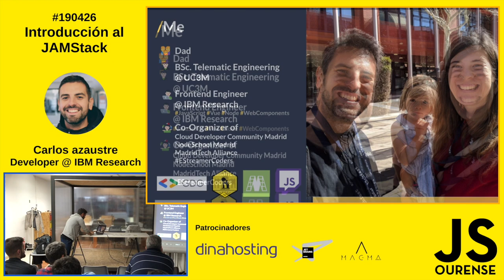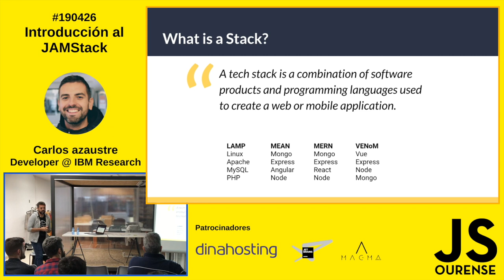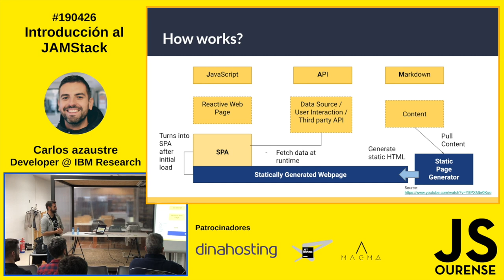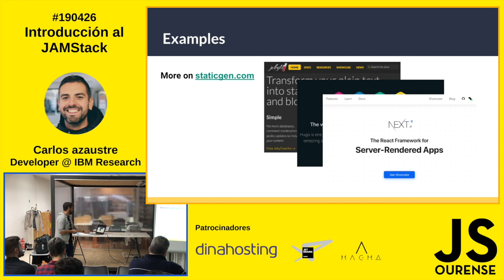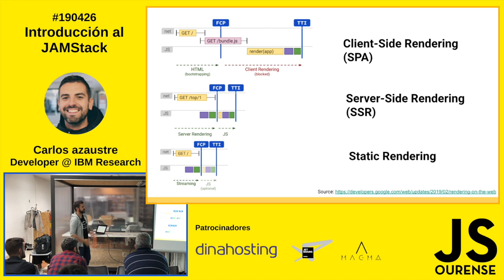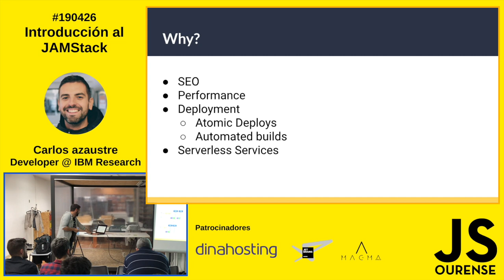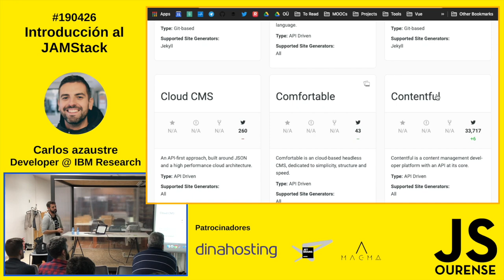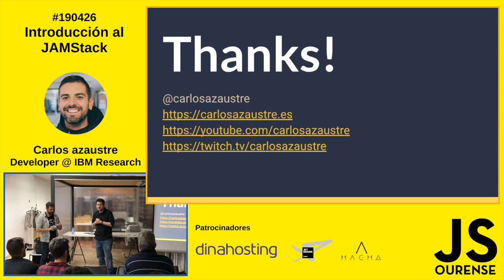#190426 - Introducción al JAM Stack | JSOurense | Carlos Azaustre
El Viernes 26 de Abril  tuvimos la suerte de disfrutar, en el grupo de JavaScript Ourense, de una charlaza sobre JAMStack.

Carlos Azaustre (Dev en IBMResearch) nos hizo una charla introductoria sobre JAMStack, en la que nos contó: Qué es, de dónde viene y dónde lo podemos aplicar.